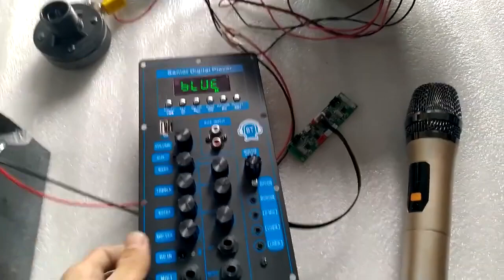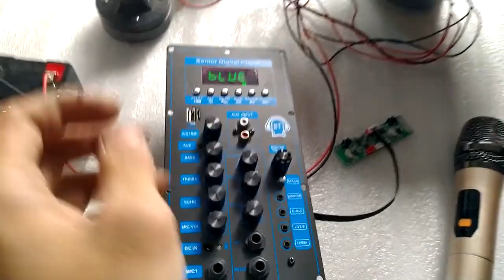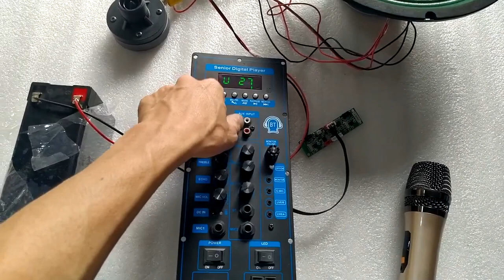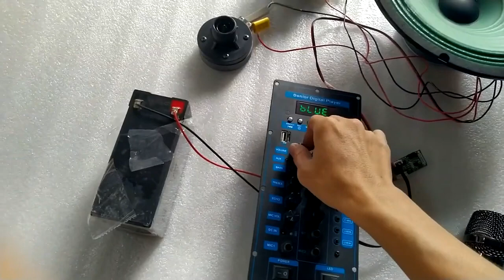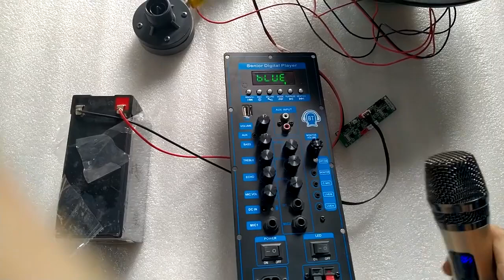BASS 3 TẤC MÀNG XANH ÂM THANH CỰC HAY 4 ÔM COIL 38 TỪ 120 BASS MẠNH ÂM THANH VANG XA